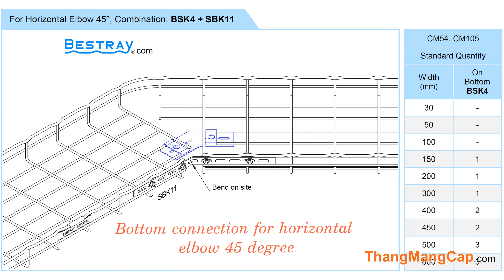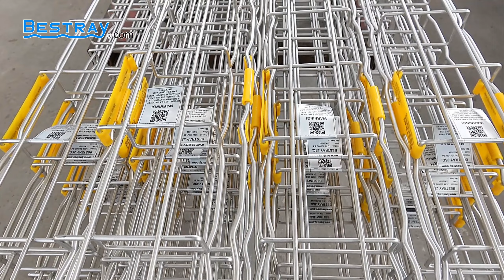BESTRAY I Wire Mesh Cable Tray I Bottom Splice Kit 45 Degree BSK4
BSK4 (Bottom Splice Kit 45 Degree) is used for bottom connection for horizontal elbw degree.
BSK4 = BS45 + 2x(C50S + BLCV6020B)
⭐Quick Details
Product type: Wire Mesh Cable Tray
Product name: Bottom Splice Kit 45 Degree
Product code: BSK4
Inside height (mm): -
Inside width (mm): -
Length (mm): -
Wire diameter (mm): 2.0
Materials: Carbon steel (CT3, SS400)
                Stainless steel (SUS304, SUS316)
Finishes: Natural finish (stainless steel)
               Hot dip galvanized (HG)
               Electro galvanized (EG)
               Powder coating (PC)
Brand name: BESTRAY
Place of origin: Ho Chi Minh City, Vietnam
MOQ: 100 Sets.
OEM / ODM: Available
Certificates: ISO 9001:2015 (BVC), UL
Comply with standards: NEMA VE1-2017, IEC 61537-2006
Third party certify: Quatest 3 (VN), UL

⭐Packaging & Delivery
Packaging details:1. Double layers bubble film wrapped.
        2. Bubble film wrapped double corrugated standard export carton.
        3. Pallet available if necessary.
Port: Cat Lai Port, HCMC, VN.
Lead time: Within 10 ~ 30 days

Bestray Joint Stock Company specializes in manufacturing and supplying the following products:

⭐ Wire Mesh Cable Tray (316 stainless steel, 304 stainless steel, Hot dip galvanized, Powder coating, Electro galvanized)
⭐ High quality Cable Ladder, Cable Tray, Cable Trunking
⭐ Unistrut, Cable Gland, Electrical Cabinet, ...

ℹ Our service criteria:

⭐Competitive price
⭐Sleek design, high quality
⭐Delivery on time, fast
⭐Electrical surface safety product according to UL standard
⭐Attentive and considerate

Applicable standards: NEMA VE1-2017, IEC 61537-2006, TCVN 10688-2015, ISO 9001: 2015.

BESTRAY JOINT STOCK COMPANY
Office / Factory: 180 / 7B, Tan Thoi 3 Hamlet, Tan Hiep 25 Street, Tan Hiep Commune, Hoc Mon District, HCMC

Song: Corporate - AShamaluev Music
Inspirational Corporate Ambient Background Music For Videos - by AShamaluevMusic